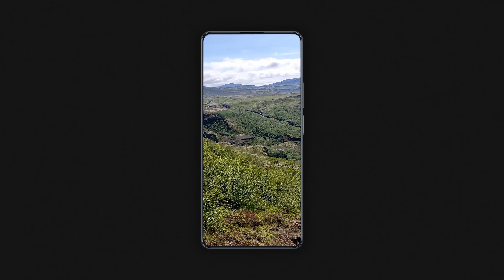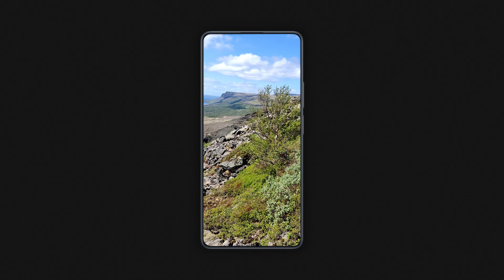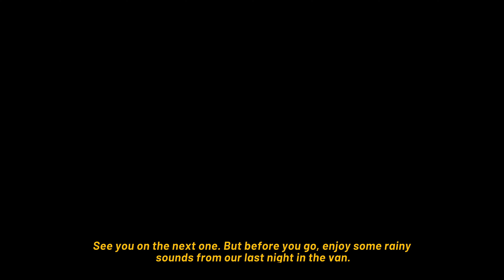Most DANGEROUS Hike I Have Ever Done! | Iceland - Day 5 🇮🇸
Welcome to day five of my journey in Iceland! Me and my friend rented a campervan and did around 1200km in seven days. Because we only had a week, we stayed in the south part of Iceland, but I hope one day I can return to see the north! The weather was bad at times, good at others, and we didn't even see one minute of night! But still, it was one of the best trips of my life, so far.